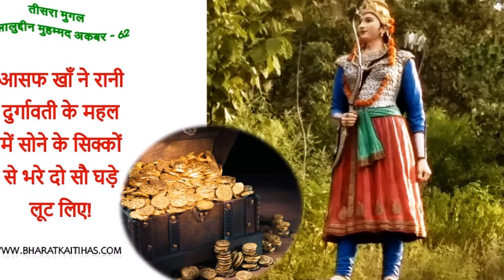तीसरा मुगल अकबर - 61:परौंख का राजपूत लड़का अकबर के हाथी पर कूद गया!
बाबर के बेटों की दर्द भरी दास्तान, लेखक - डॉ. मोहन लाल गुप्ता
प्रकाशक - शुभदा प्रकाशन, जोधपुर, प्रकाशन वर्ष 2021
पृष्ठ संख्या 332, मूल्य 660रुपए, बिक्री मूल्य 330 रुपए।
छूट 50 प्रतिशत, आईएसबीएन : 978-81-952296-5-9